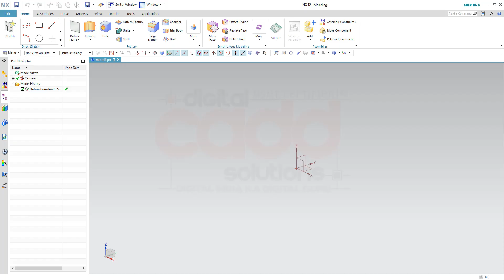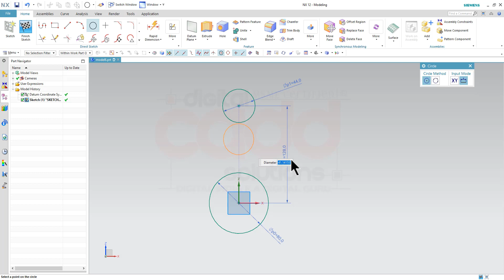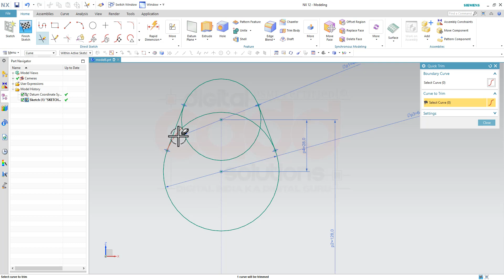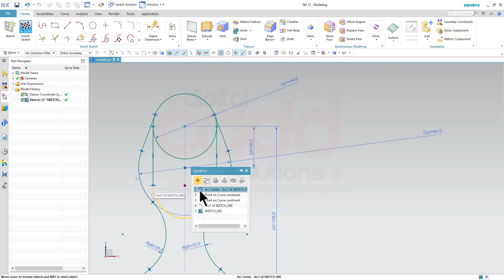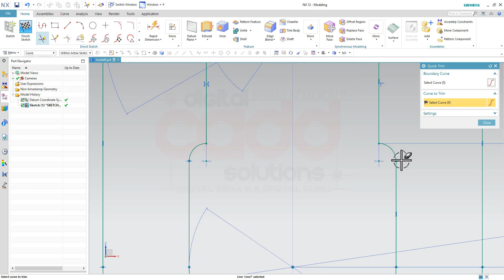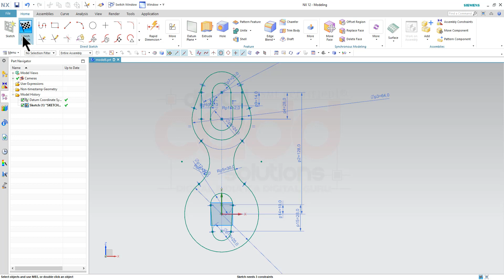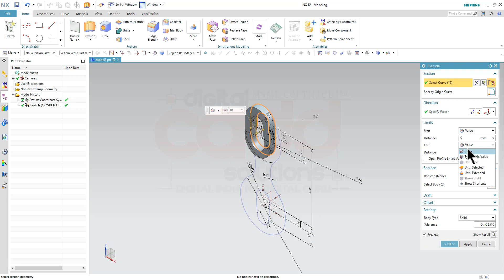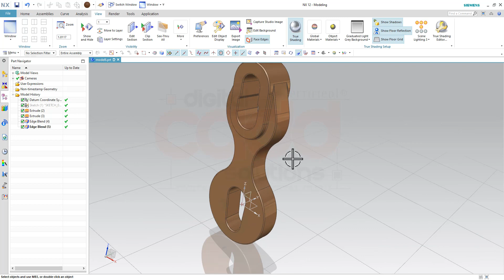NX-CAD Tutorials In Hindi | NX-CAD Full Course | Exercise 02 | DigitalCADD App | Ansari Sir.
Siemens Unigraphics NX-CAD Full Premium Course Features:-
 👉Want To Learn NX-CAD Full Premium Course Full Premium Course?
In this course, We will Be Learning.
Course Features-
 👉 Surface & Advance Surface Designs with Projects.
 👉 Sheet-Metal Designs With Projects.
 👉 Synchronous Modeling With Projects.
 👉 Animation Designer [ With 20 Projects].
✪ Lifetime Access
✪ Lifetime Updates
✪ Lecture Access On Desktop | Laptops | Tabs | Mobiles.
✪ Chat Support
✪ WhatsApp And Call Support

CATIA Tutorials For Beginners | CATIA Tutorials For Beginners In Hindi  | CATIA Complete Tutorial

Siemens NX Complete Learning Tutorials
Siemens NX tutorial beginner in hindi
Siemens NX tutorial for beginner|
Siemens NX display settings
Siemens NX tutorial
Siemens NX tutorial beginner
Siemens NX sketcher tutorial
Siemens NX tutorial in Hindi
Siemens NX full course in Hindi
Siemens NX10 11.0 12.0 tutorial advanced
Siemens NX tutorial
Siemens NX assembly tutorial
Siemens NX tutorials for beginners
Siemens NX beginner tutorials
Siemens NX lessons
Siemens NX class in Hindi
Siemens NX software in Hindi
best Siemens NX tutorials on youtube
best Siemens NX projects

Siemens NX Complete Training In Hindi For Beginners...
Workbenches To Be Covered
01) Sketcher
02) Part Design
03) Assembly Design
04) Drafting
05) Surfacing
06) Sheet-Metal
07) Molding
08) Motion ( DMU kinematics)
09) Shaping
10) Industrial projects

The trainer .

01) Auto-CAD Civil
02) Auto-CAD Mechanical
03) Auto-CAD Electrical
04) Auto-CAD Architecture
05) CATIA V5
06) Creo Parametric
07) Solid-Edge
08) Solid-Works
09) Uni-Graphics (NX-CAD)
10) Autodesk Fusion 360
11) Autodesk Inventor
12) Ansys WorkBench
13) Hyper-Works
14) Hypermesh
15) Nastran
16) Revit-Architecture
17) Revit-MEP
18) Revit-Structure
19) 3DS-Max
20) Estimation-Costing
21) Etabs
22) Staad Pro.
23) Primavera
24) Google Sketch-Up